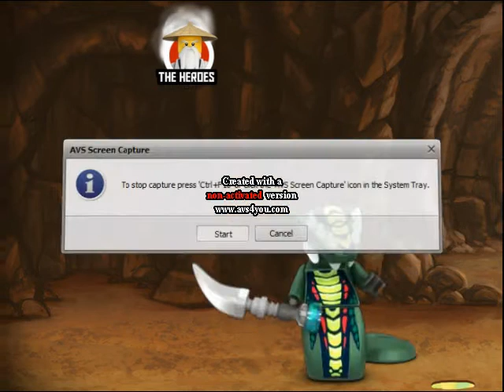ninjago the four fangs